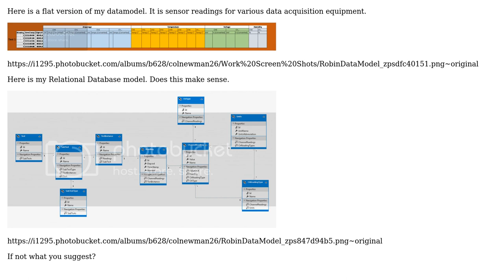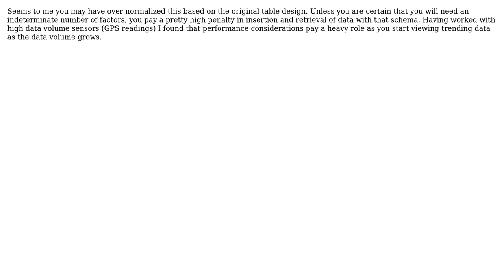Software Engineering: Does this Relational Database Model make sense?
With thanks & praise to God, and with thanks to the many people who have made this project possible! | Content (except music & images) licensed under CC BY-SA | Music | Images & others | With thanks to user TheColonel26 user Amit Dedhia and the Stack Exchange Network Trademarks are property of their respective owners. You are responsible for your own actions.